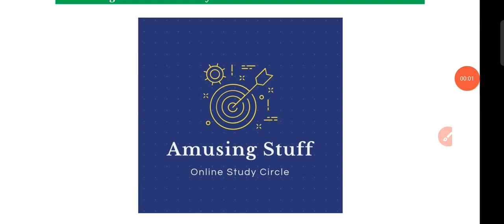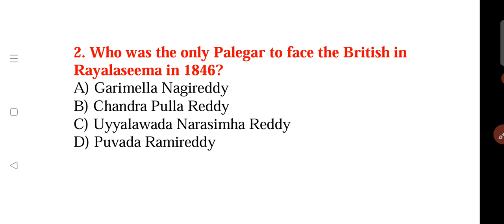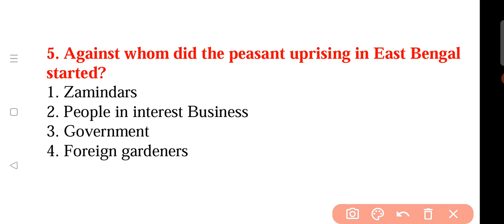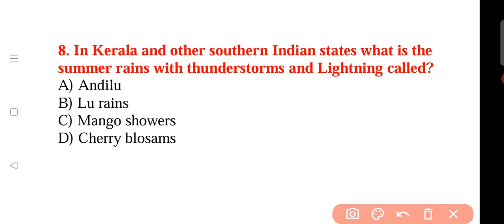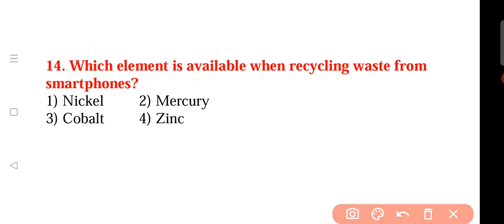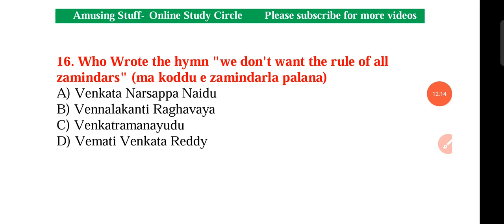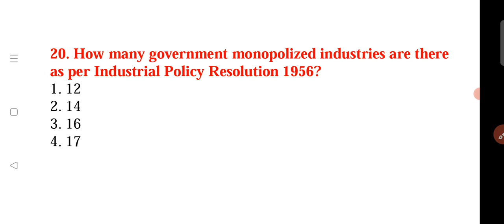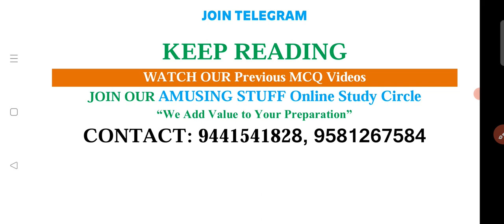APPSC AE 1000 MCQ's Part-8 General Studies| Most Important & Quality Bits| Group-4| Test Series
For Test Series: 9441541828, 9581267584